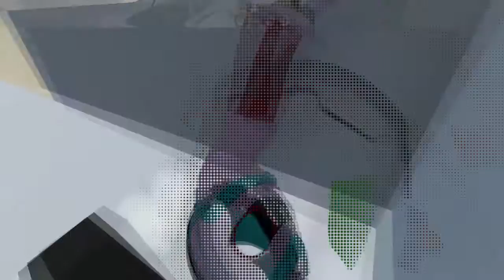Human Fall Flat Part 16